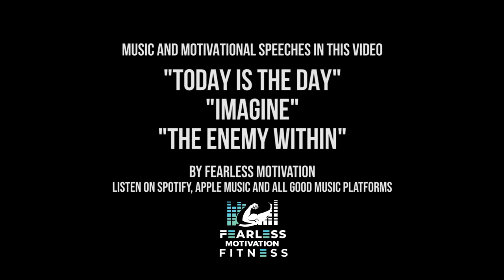10 MINUTE BOOTY PUMP | Advanced HIIT Workout (with dumbbell)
Our Booty Workouts are some of the best you'll find on YouTube!
Here's another killer to get that booty pump you desire!
This is an INTENSE HIIT session!

Description of workout:
This is an intense 50 seconds on/10 seconds off HIIT Workout
Follow along and GET IT DONE!

E.T. Rouleau

1. Fearless Motivation Fitness strongly recommends that you consult with your physician before beginning any exercise program. You should be in good physical condition and be able to participate in the exercise. Fearless Motivation Fitness is not a licensed medical care provider and represents that it has no expertise in diagnosing, examining, or treating medical conditions of any kind, or in determining the effect of any specific exercise on a medical condition.
2. You should understand that when participating in any exercise or exercise program, there is the possibility of physical injury. If you engage in this exercise or exercise program, you agree that you do so at your own risk, are voluntarily participating in these activities, assume all risk of injury to yourself, and agree to release and discharge Fearless Motivation Fitness from any and all claims or causes of action, known or unknown, arising out of Fearless Motivation Fitness The information provided is not intended to be a substitute for professional medical advice, diagnosis or treatment.  Never disregard professional medical advice, or delay in seeking it, because of something you have read on this website.  Never rely on information on this website in place of seeking professional medical advice.
3. Fearless Motivation Fitness is not responsible or liable for any advice, course of treatment, diagnosis or any other information, services or products that you obtain through this site.  You are encouraged to consult with your doctor with regard to this information contained on or through this website.  After reading articles, watching videos or reading other content from this website, you are encouraged to review the information carefully with your professional healthcare provider.